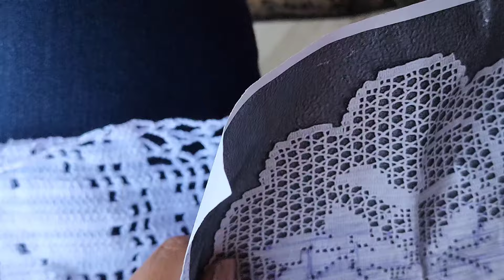CENTRO DE MESA DE UVAS #6 en tutorial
le dejo el paso a paso de las uvas en crochet el tutorial para terminarlo fácil y bonito